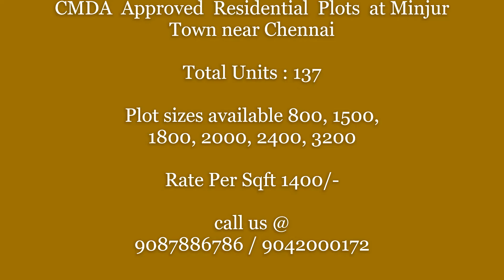CMDA Approved Residential Plots at Minjur Town near Chennai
Minjur Railway station is walkable distance (300 Meters).only
Next to Jain college Minjur
The 400 feet 2nd Outer Ring Road that connects Minjur-Vandalur is nearby.
The 3rd Outer Ring Road which is under progress connects Minjur Kattupalli port to Poonjeri

Plot sizes available 800, 1500, 1800, 2000, 2400, 3200
• Gated Community Plots.
• Avenue Trees
• Good Groundwater
• Well laid tar roads